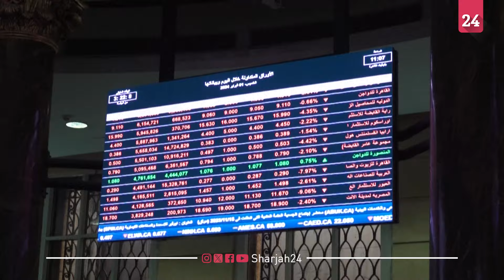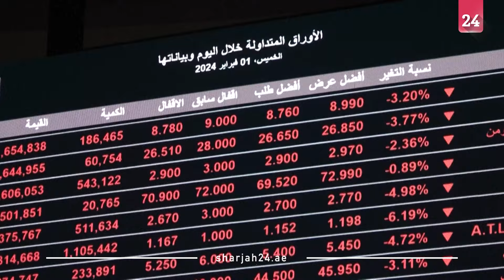الجنيه المصري يخسر ثلث قيمته مقابل الدولار بعد زيادة سعر الفائدة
خسر الجنيه المصري ثلث قيمته مقابل الدولار بعدما رفع البنك المركزي المصري أسعار الفائدة بواقع ست نقاط لتسجل معدلات قياسية للإيداع "27,25%" والإقراض "28,25%"، وقفز سعر العملة الأميركية على شاشات المصارف الحكومية والخاصة ليتجاوز 45 جنيهاً مقابل 30,8 جنيهاً صباح الأربعاء.